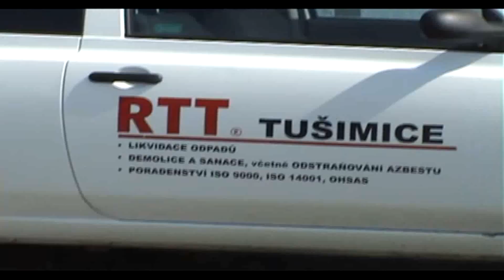Honza Balog @ Nechranice u Kadaně 2015.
Honza Balog